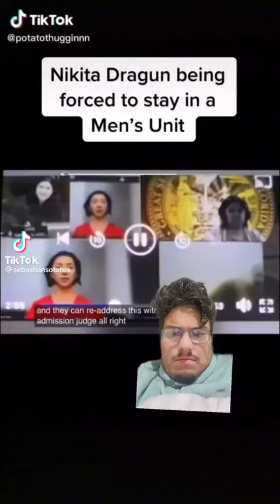Nikita Dragun Being Forced To Stay In Men’s Jail